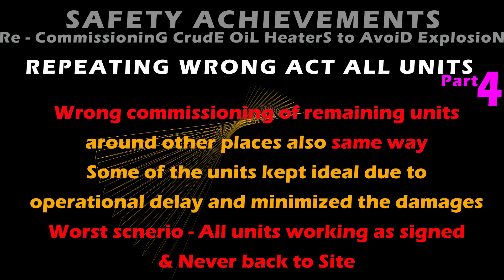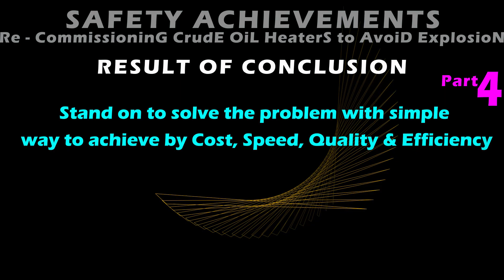Re-Commissioning of 1760 kW Crude Oil Heaters to Avoid Explosion - SafetY AchievementS Part 4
Re-Commissioning of 1760 kW Crude Oil Heaters to Avoid Explosion
Contents:
1. Wrong Commissioning Incidents
2. Crude Oil Temperature Keep on Increasing without Control
3. Near-Miss Explosions & Risk Factors
4. Repeating wrong commissioning on all the units
5. Good Leaders VS Toxic Leaders
6. Trouble Identification
7. Reasons & Solutions
8. Result of Conclusions